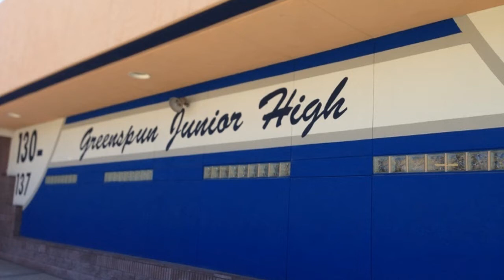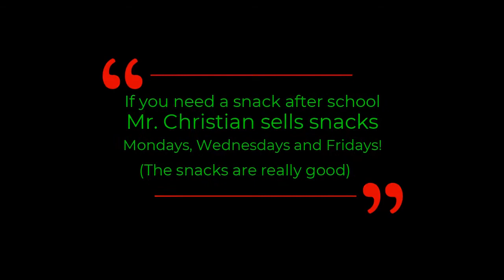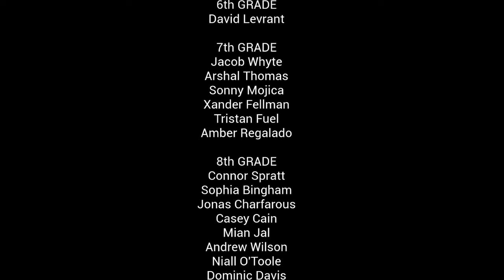Greenspun JHS Announcements 1/28/20